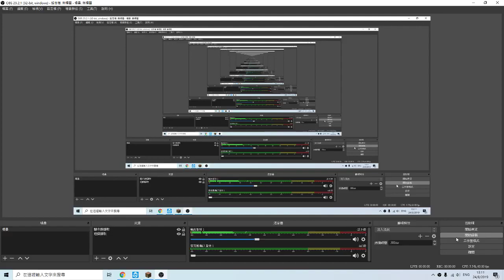Opening coll perm flare~